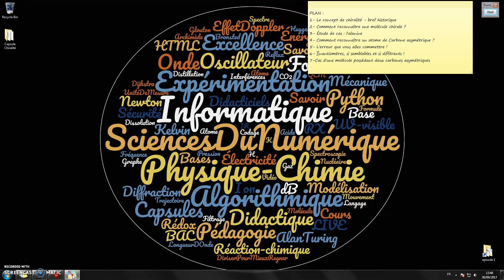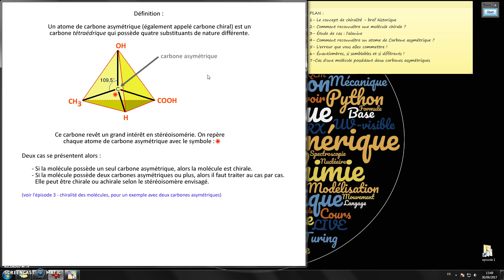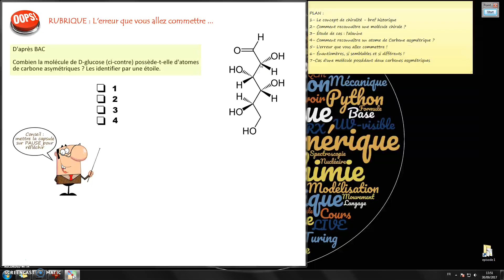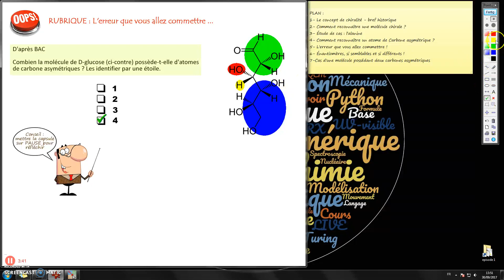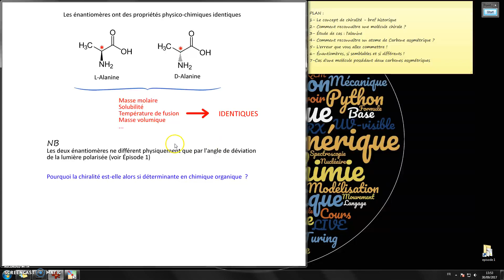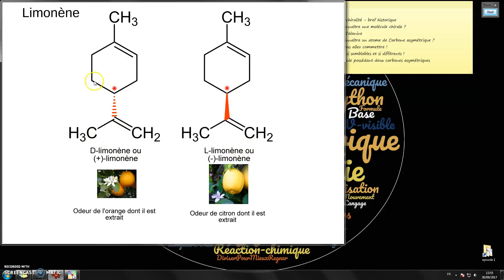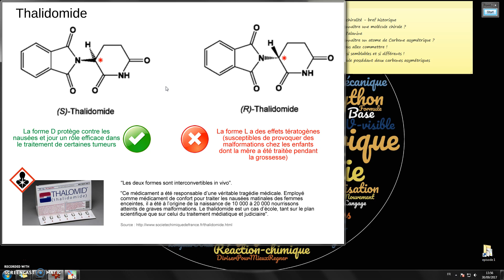#4 Chiralité des molécules - Épisode 2 - Reconnaître un carbone asymétrique sans se tromper !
Définition d'un atome de carbone asymétrique. Exemples.
Propriétés physico-chimiques des énantiomères. L'erreur que vous allez commettre au bac !

carbone asymétrique
spécialité physique chimie terminale